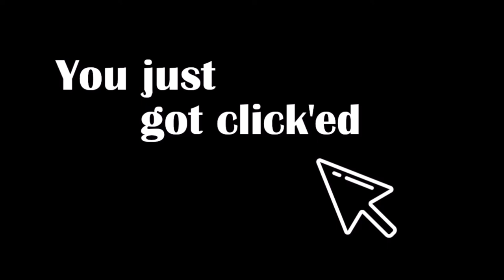Best Selling PC Games Of All Time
30 best selling PC Games of All Time.